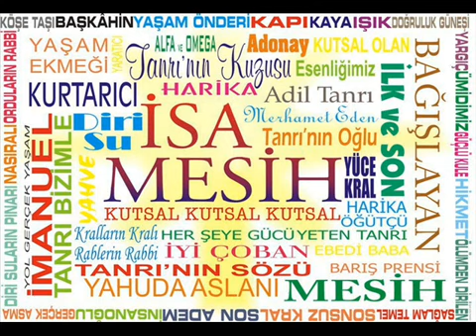videoplayback 3 3